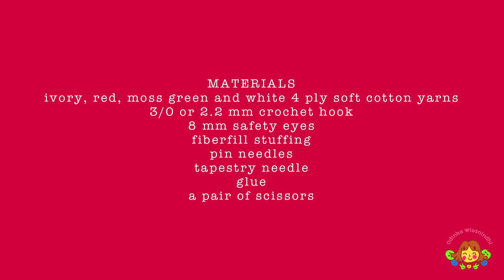BABY STRAWBERRY 🍓 | PART 3 | FRUIT BABIES | AMIGURUMI CROCHET TUTORIAL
00:00 intro
01:35 arms
06:29 legs